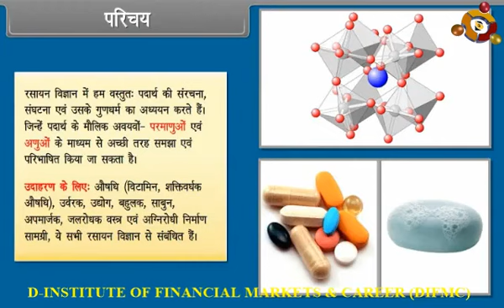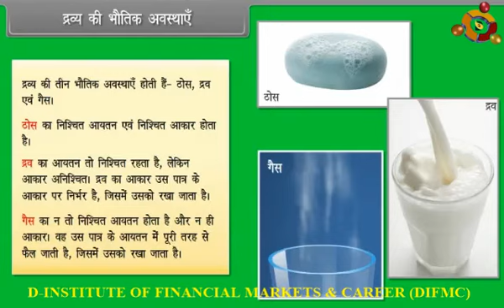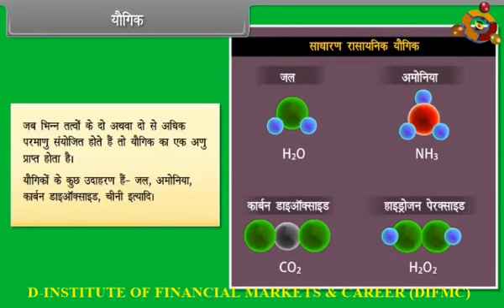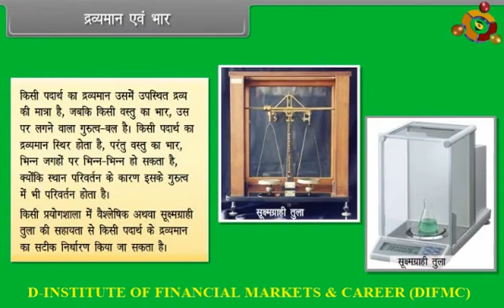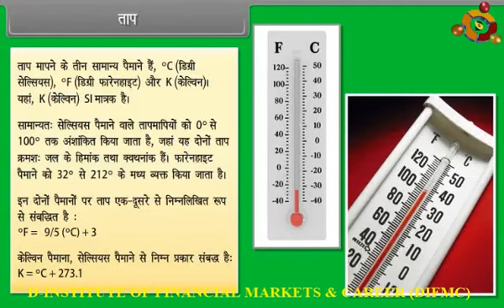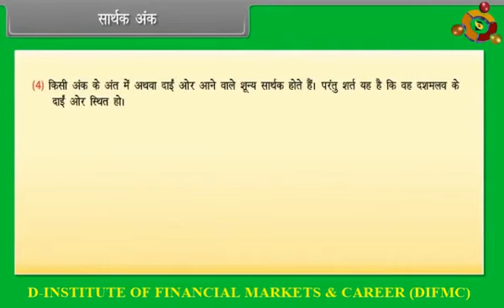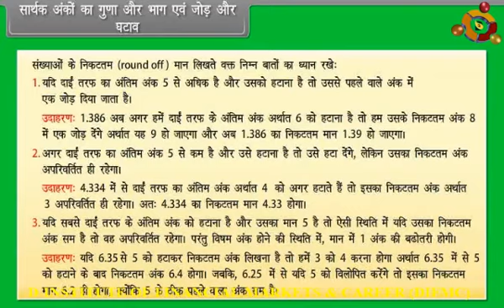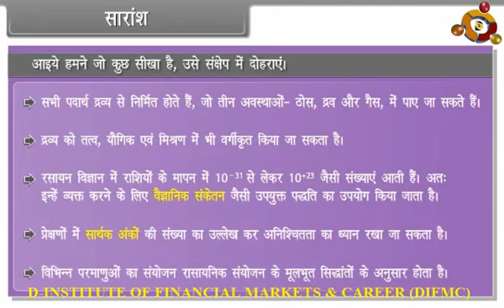Some Baisic Concepts Of Chemistry I 15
Chemistry for Class 11th Students as per revised syllabus of NCERT, CBSE,  RBSE and other State Boards.